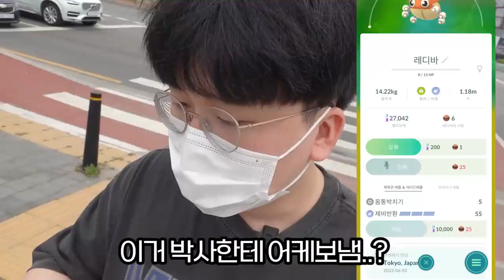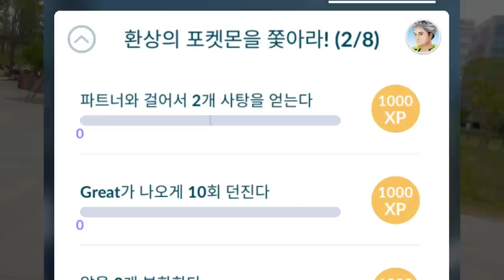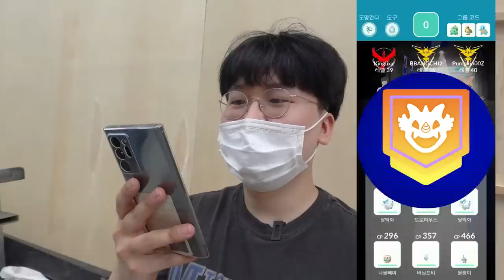누구나 전설의 포켓몬을 얻는 법?! 포켓몬이 마구 쏟아집니다 ;; [ 포켓몬고 (Pokemon GO) ] l 휴지(HueZ)